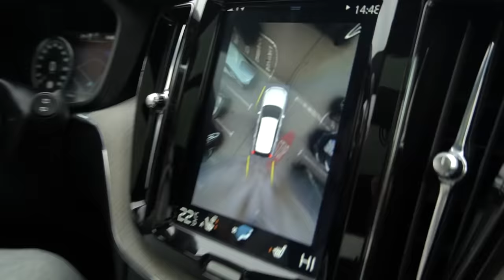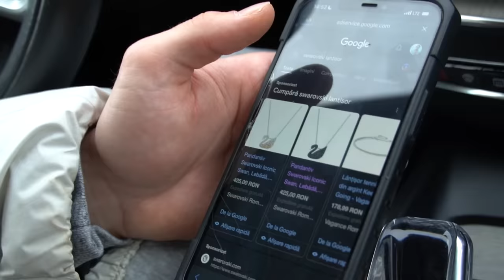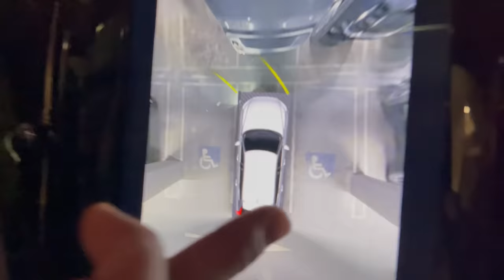Vlog Cringe de Crăciun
🚗Baietii de la Detail O'Clock